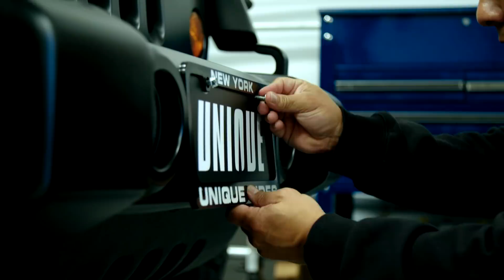Jeep tiene que ser escandaloso y llamativo | Autos únicos con Will Castro | Discovery Turbo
Un cliente necesita que Will y su equipo transformen un Jeep en el objeto principal de la alfombra roja de un evento con jugadores de la NBA.